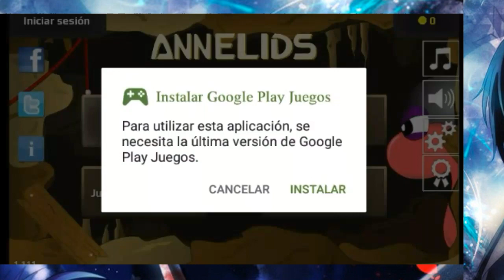Hack De Annelids Ultima Vercion Noviembre 2018